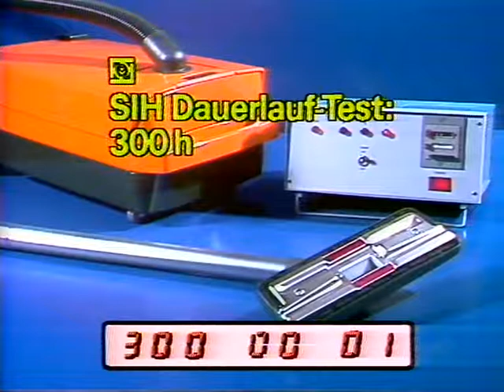Coop Mittwochstudio, Folge 132 vom 12. März 1980